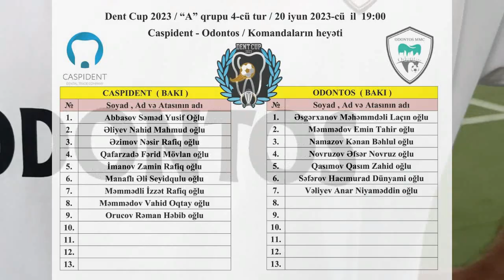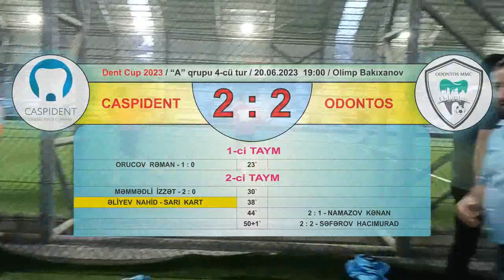Dent Cup 2023 - 4-cü tur / Caspident (Bakı) 2 : 2 Odontos (Bakı) / 20.06.2023